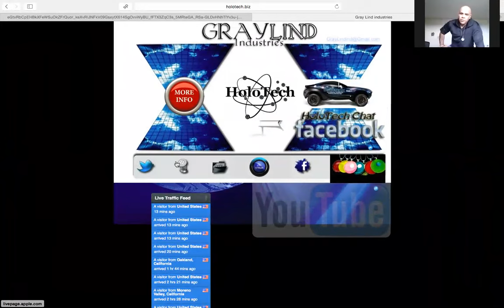HOLOTECH EMF LOGO WILL PROTECT YOU AND LOVED ONES POWERED BY GRAYLIND